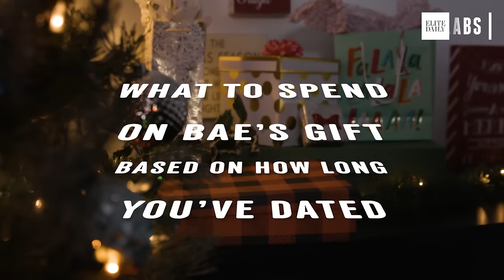What To Spend On Bae's Gift Based On How Long You've Dated [LABS]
Witnessing the reaction on someone’s face when you hand deliver them a gift they genuinely appreciate is one of the best feelings in the entire world.

Talent: Daryl Todaro and Yesenia Linares
Dir. Of Photography: Darren Joe
Senior Producer: Sierra Jiminez
Producer: Evan Brenner
Editor: Grace Ferrera
Graphics: Sergio Calderon

"Swing And A Prayer"
Written by Hans Willy Bergen, Helmut Reinhardt